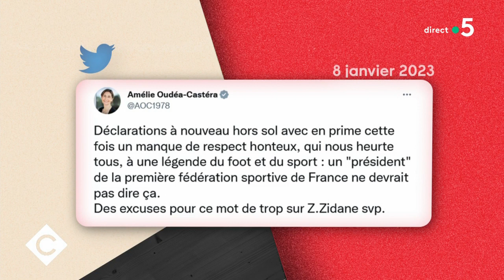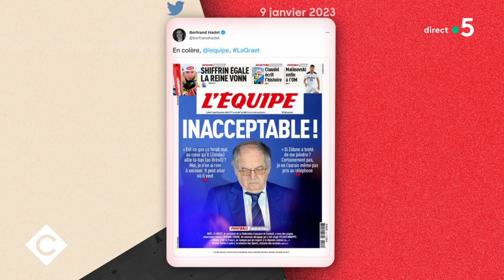Pas touche à mon Zidane - La Story de Mohamed Bouhafsi - C à Vous - 09/01/2023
Et retrouvez-nous sur :
Ce soir, dans la Story de Mohamed Bouhafsi :
Pas touche à mon Zidane